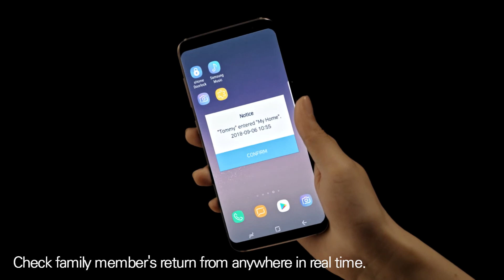Giới thiệu khóa điện tử Samsung SHP-DP738 | Phố công nghệ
- Thiết kế đặc biệt tiện lợi khi đóng và mở cửa (Đẩy/ Kéo)
- Màn hình cảm ứng, hiển thị trạng thái: ‘Locked’. ‘Unlocked’
- Màn hình cảm biến chuyển động hồng ngoại, nhận diện người dùng từ khoảng cách 70cm
- 4 tính năng: vân tay, mã số, bluetooth hoặc chìa khóa cơ. Khóa đã tích hợp kết nối Zigbee. Có thể mở rộng thêm remote.
- Đăng ký được 100 vân tay, 100 mã số, 8 điện thoại
- Chức năng mật khẩu 1 lần, chức năng mã số ảo, cảnh báo cháy nổ, chống trộm, chống hack
- Kích thước: 88x392x63.8mm
- Yêu cầu độ dày cửa từ 35-52 mm, Độ rộng đố cửa trên 115mm
- Sử dụng Mortise AML220 (25x 110x 106mm)
- Màu: đồng